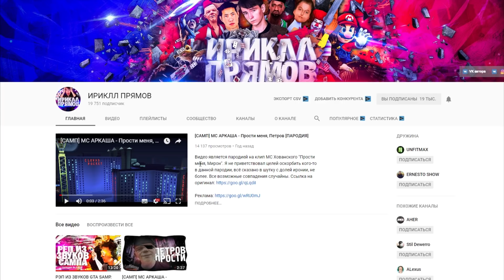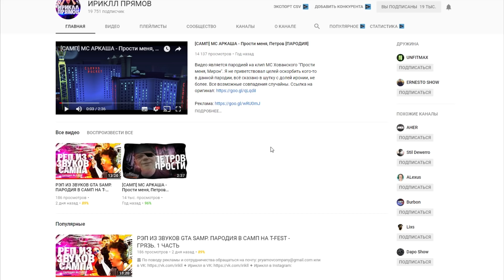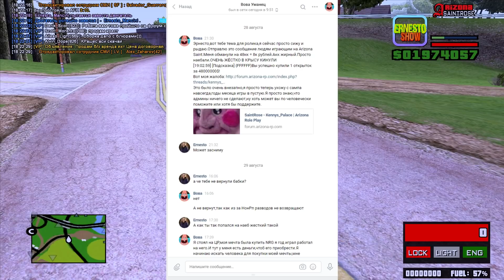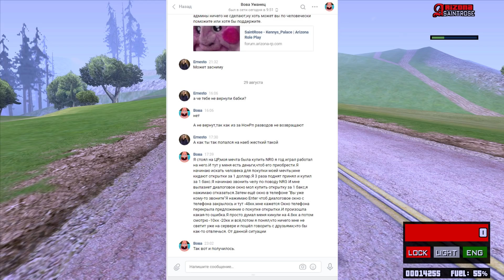ЖЕСТКИЙ РАЗВОД НА 50КК В GTA SAMP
Сервер на котором я играю!
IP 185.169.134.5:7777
Указывайте мой ник при регистрации: Ernesto_Mancini